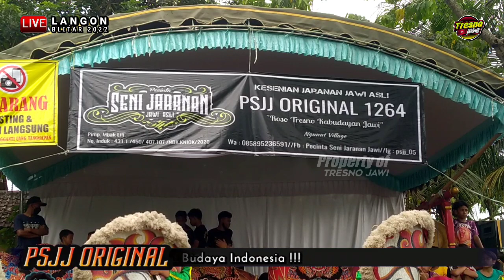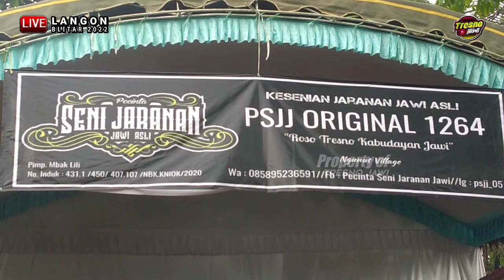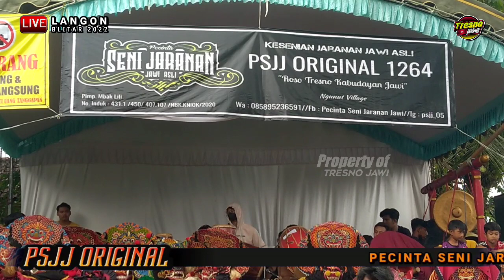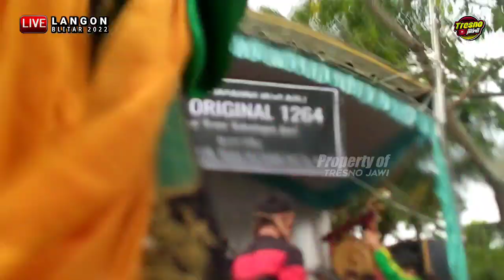Sigrak Celeng Srenggi PSJJ ORIGINAL Live Langon Blitar 2022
Kesenian Jaranan Jawi Asli
PENCINTA SENI JARANAN JAWI
Pimp. Mbak Lili
Ngunut City TULUNGAGUNG - Jawa Timur Indonesia
Dok. 24 MARET 2022
LIVE Langon Ponggok Blitar
Didukung oleh SR Audio Pro